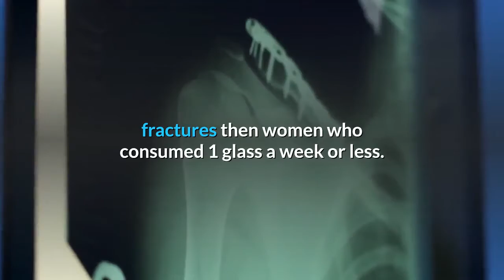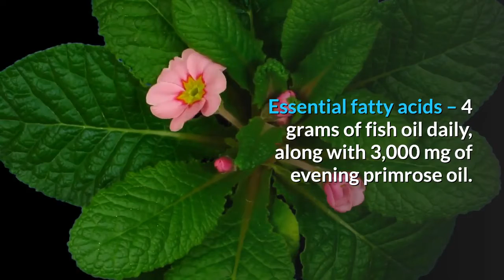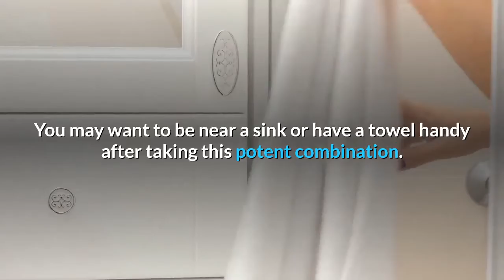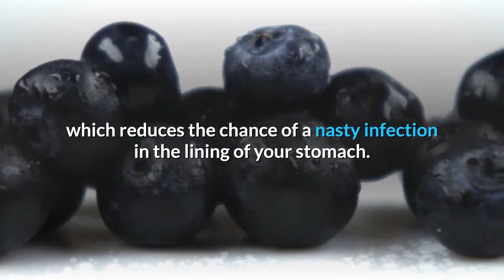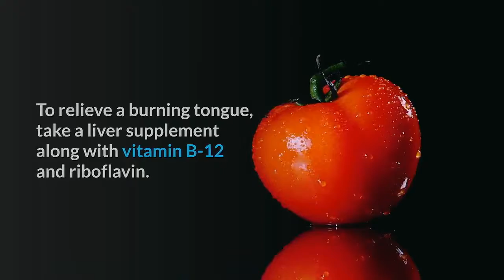Natural Cures for Osteoporosis, Restless Leg Syndrome, Ulcers, Digestive Problems & Many More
Natural Remedies

Do You Suffer From The Common Cold, Hair Loss, Erectile Dysfunction, Cancer, Arthritis, Allergies, Diabetes, Depression, High Blood Pressure/Cholesterol, Or Hemorrhoids?